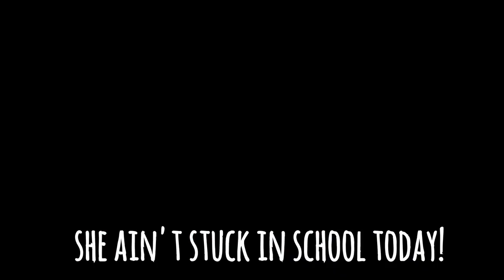Vlogmas Day 10!!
Hello everyone! I can't believe Christmas is SO close! I am so so excited. Thank you so much for being here!